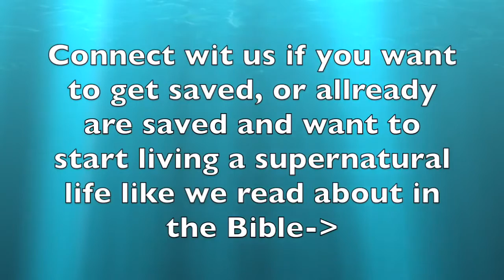Глубокое влияние в Вестеросе.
Глубокое влияние в Вестеросе это первое слово, которое пришло в моем сознании после того, как  прошел этот день !!

Помогите нам создать субтитры и перевести это видео на другие языки с английского: